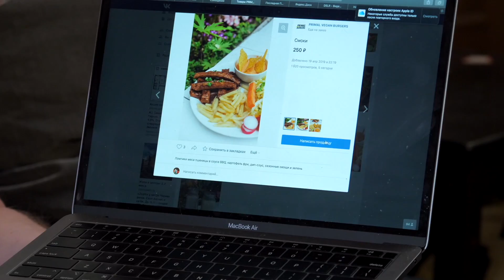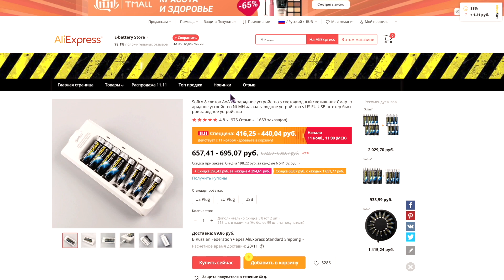Мясо из ПШЕНА?! Реально?! Славный Обзор.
Распродажа года 11.11 на Aliexpress скидки до 70% и кэшбэк до 5%!
Установи расширение и покупай у честных продавцов с настоящими скидонами